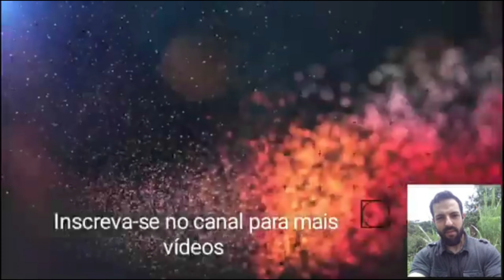Como pintar: pintura de retrato em acrílico -passo a passo ( Aula 07 de pintura em acrílico)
Nessa vídeo aula eu mostro como eu realizei a pintura desse retrato em acrílico passo a passo numa tela medindo 70x50